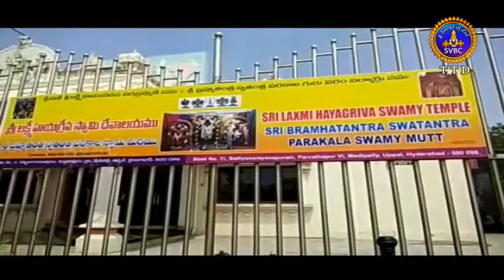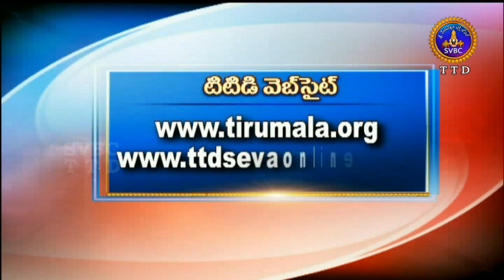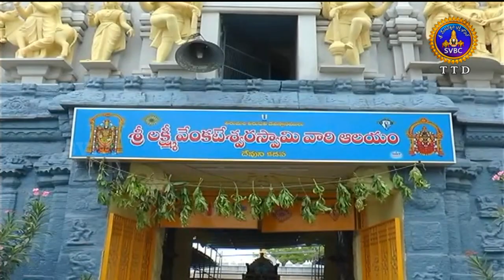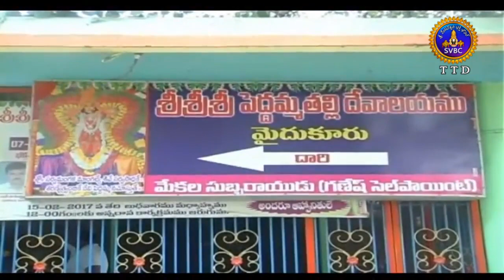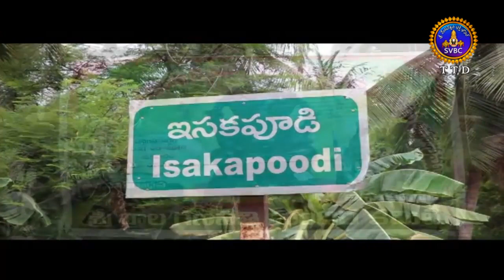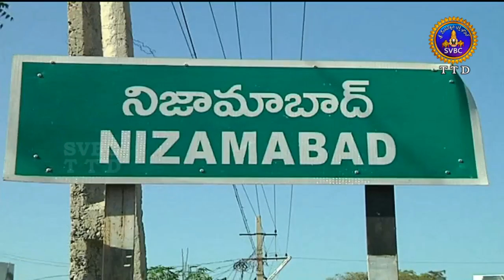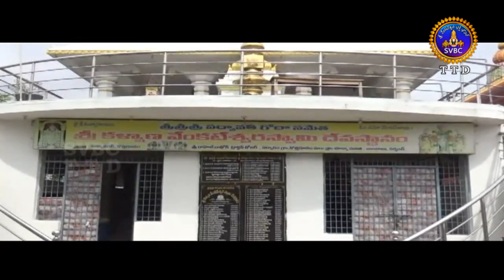ఆధ్యాత్మిక విశేషాలు | Adhyatmika Viseshalu | 9am | 22-06-19 | SVBC TTD